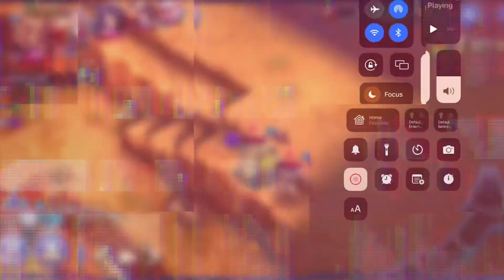BeatDown vs KShadows | The Alchemist Code | BeatDownPlays (READ DESCRIPTION)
Soooo I’m back with weekly videos! To get it popping I‘m coming with 2 videos this week and im gonna get the ball rolling on some more ambitious projects 😈 wish me luck! IF YOU WANT TO BE FEATURED IN A MATCH AGAINST ME, COMMENT!

APPAREL UP AND RUNNING!! SUPPORT YA BOIII!

DISCORD links will randomly drop on my Twitter so be ready to join at a monent’s notice.